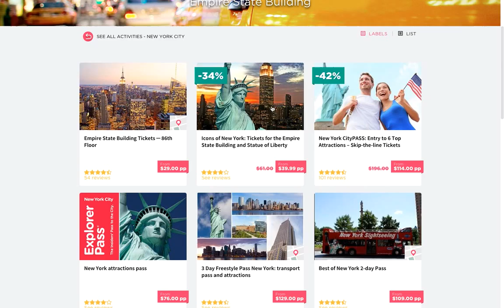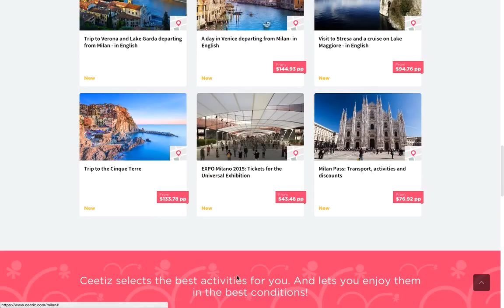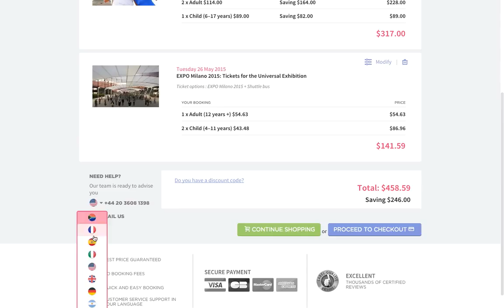Ceetiz - Website Navigation